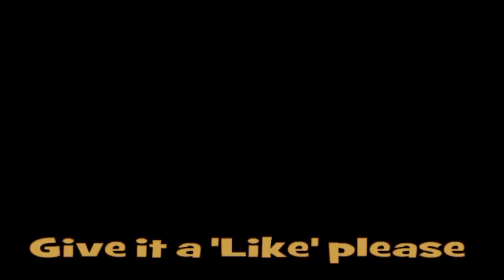Road to World Cup EP12 Final of FIFA World Cup vs Slovenia HD with Commentary